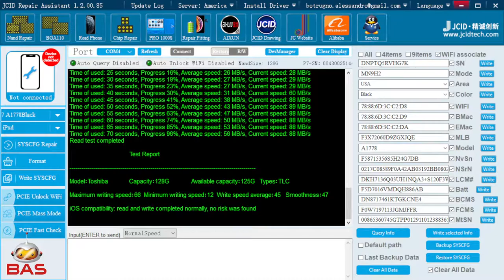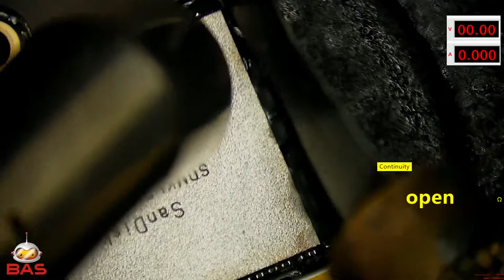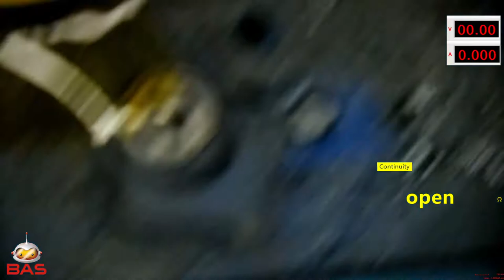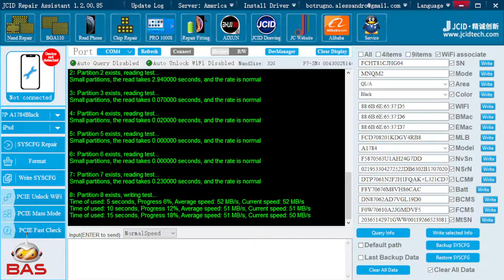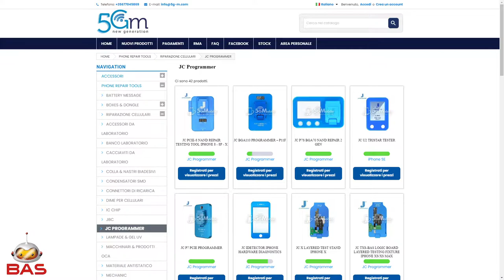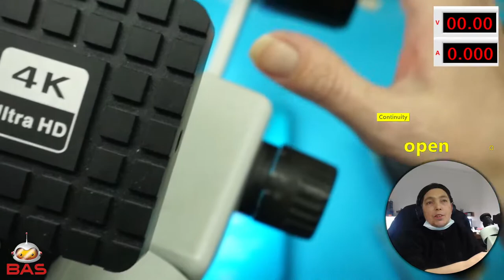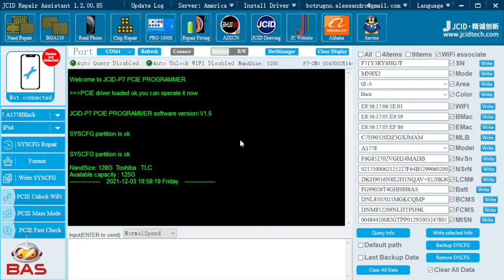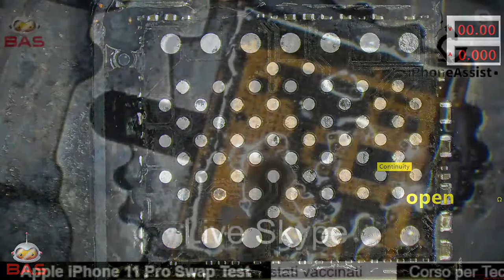Apple Iphone 7 plus riparazione errore 4013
Hai Bisogno di una Riparazione ? Vuoi Fare un Corso da Noi ?